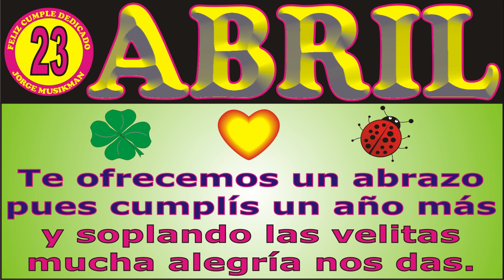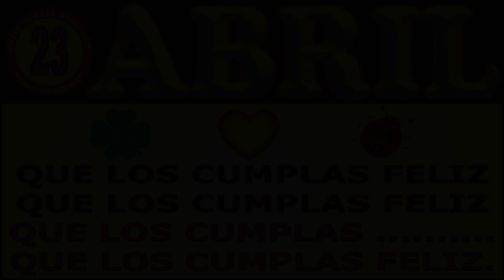23 DE ABRIL FELIZ CUMPLEAÑOS - CANCIONES DE CUMPLEAÑOS FELIZ - FELIZ CUMPLE DEDICADO - MAÑANITAS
↓↓↓ LETRA ↓↓↓

23 DE ABRIL
FELIZ CUMPLEAÑOS

Hoy es 23 de abril

JORGE MUSIKMAN

FELIZ CUMPLEAÑOS
MAÑANITAS
EL DÍA DE TU SANTO
SERENATA